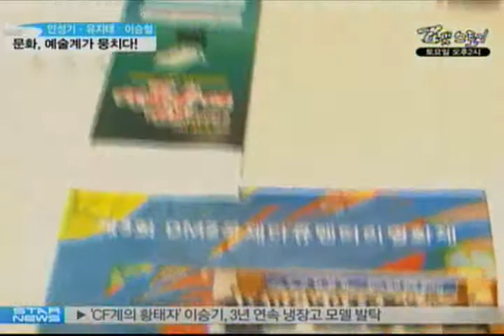[movie] DMZ International Documentary Film Festival (안성기-유지태-이승철, 한 자리)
'Cho jae hyun' is responsible for the executive director of the festival.

영화를 사랑하는 이들이 한자리에 모였습니다.지난 4일 '제3회 DMZ국제다큐멘터리영화제' 조직위원회 위촉식이 열렸는데요. 영화제의 집행위원장을 맡고 있는 조재현을 비롯해 유지태 안성기 등을 만날 수 있었습니다.

[인터뷰:조재현]
Q) 어떤 자리인가?
A) 9월 22일에 영화제가 시작되기 때문에 조직 인들에게 첫 번째로 알리고 이런 식으로 올해 영화는 시작 된다는 걸 알리고 그런 모임인거죠.

이날은 가수 이승철과 이광기가 새로이 조직위원과 집행위원으로 위촉됐는데요.

[현장음]
위촉장 조직위원 이승철 귀하를 'DMZ국제다큐멘터리영화제'의 성공적 개최를 위한 '제3회DMZ국제다큐멘터리영화제' 조직위원회로 위촉합니다.

이들은 다 같이 파이팅을 외치며 영화제의 성공을 기원했는데요.

'제3회 DMZ국제다큐멘터리영화제'는 40여 개국에서 참가한 총 100여 편의 작품이 상영되며, 다음달 22일부터 28일까지 7일 동안 파주시에서 열릴 예정입니다.